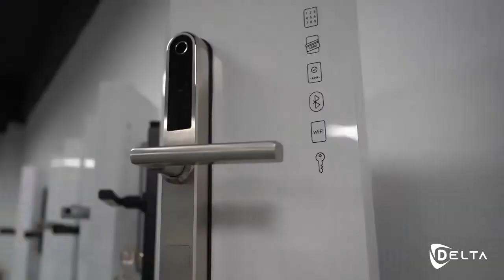Factory tour Delta smart Lock singapore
Smart Safe Digital Bluetooth Automatic Electronic Fingerprint Combination Door Locks
We have 5 engineers with more than 10 years lock experience in R & D department.

We have patents for door lock and passed the CE, FCC, ROHS, Fire Test & Opera integration.

We strictly execute ISO:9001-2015 to ensure good quality of lock & company management.